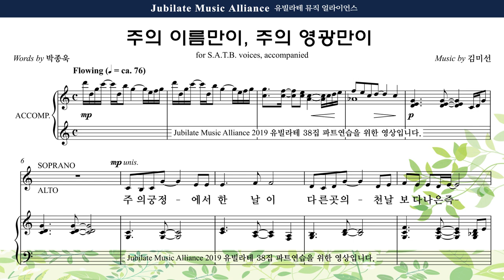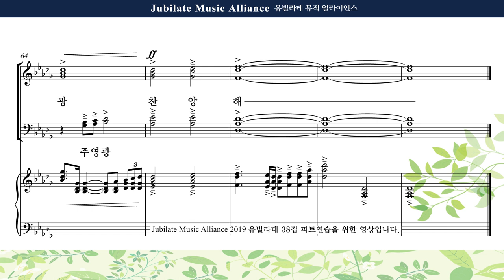[유빌라테 38집] 09. 김미선 - 주의 이름만이, 주의 영광만이 Alto